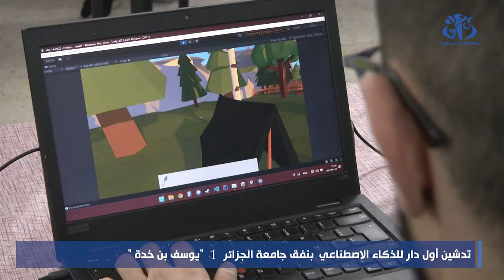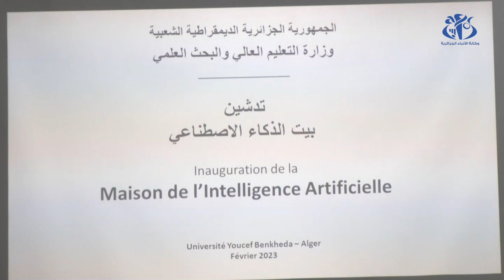تدشين أول دار للذكاء الاصطناعي بنفق جامعة الجزائر1 - يوسف بن خدة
الجزائر(وأج)-  اشرف كل من وزير التعليم العالي و البحث العلمي، كمال بداري، الى جانب وزير اقتصاد المعرفة والمؤسسات الناشئة والمؤسسات المصغرة، ياسين المهدي وليد ، على تدشين أول دار للذكار الاصطناعي بنفق جامعة الجزائر1 - يوسف بن خدة